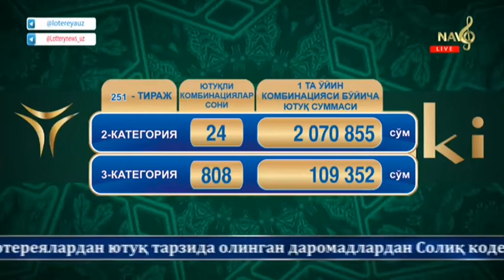Sharqona lotto | 251-тираж учун «Jack pot» 750 млн сўм [15.12.2021]